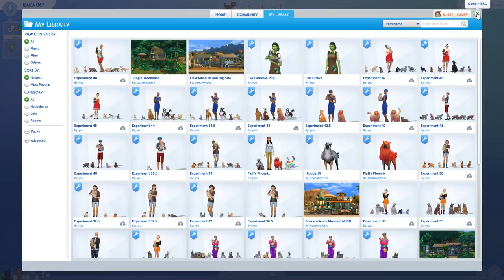Lucky Lucky Cat Tails!! 🎲 Random Pet Genetics Challenge!!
🎲 Sims 4 Random Pet Genetics Challenge!

Thank you to EA for providing the review code for Sims 4 Cats & Dogs! All opinions within the videos are my own! :D